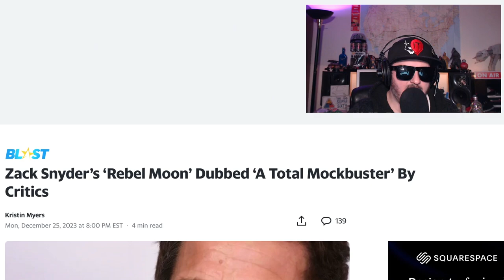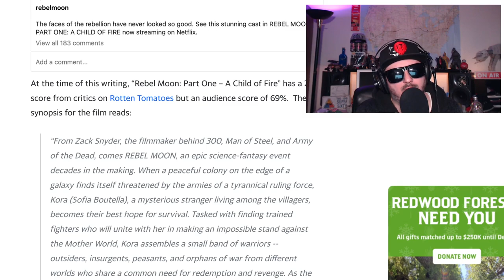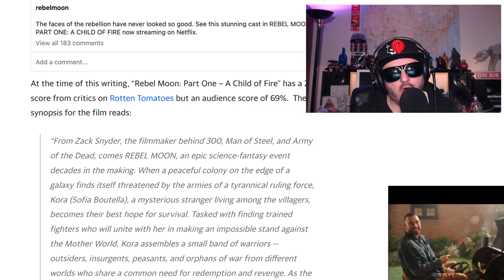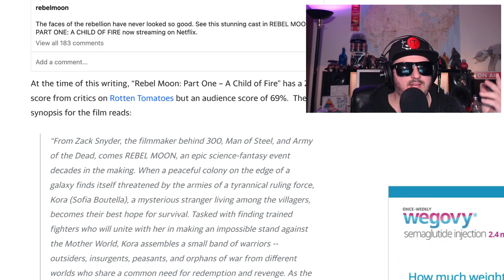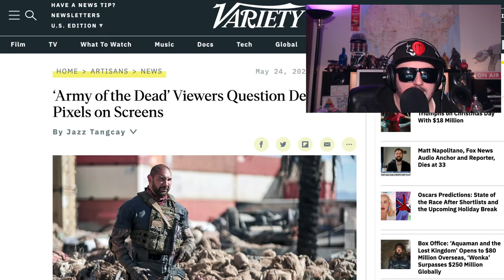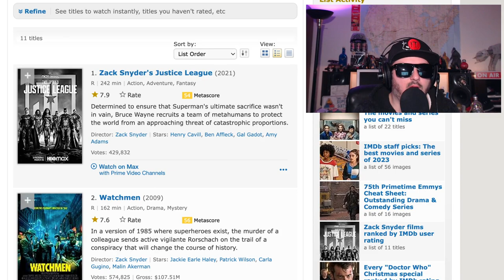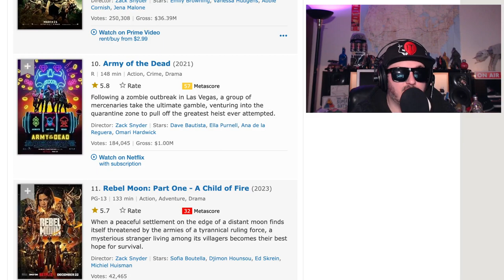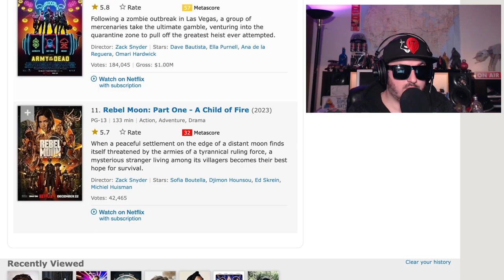Zack Snyder Let Me Down | Rebel Moon Part One A Child of Fire Review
When a peaceful settlement on the edge of a distant moon finds itself threatened by the armies of a tyrannical ruling force, a mysterious stranger living among its villagers becomes their best hope for survival.

Director
Zack Snyder
Writers
Zack Snyder
Kurt Johnstad
Shay Hatten
Stars
Sofia Boutella
Djimon Hounsou
Ed Skrein